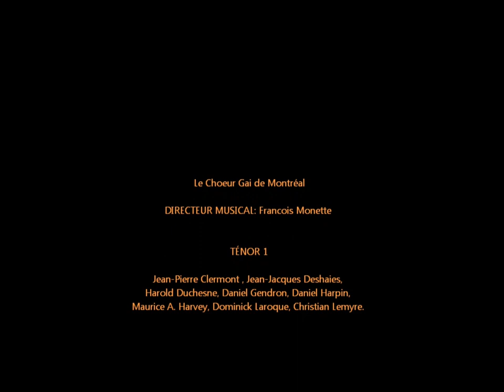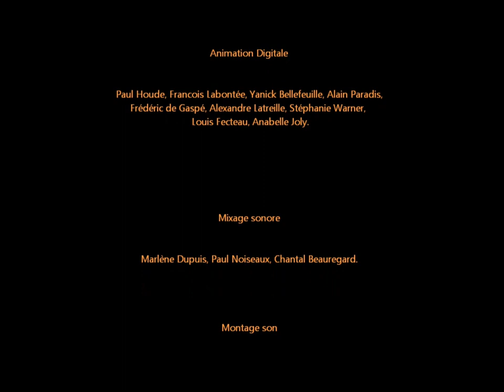Bastien Tremblay Ensemble Final (HD)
Court vidéo-clip nous faisant découvrir les toiles de Bastien Tremblay - Peintre Québécois.